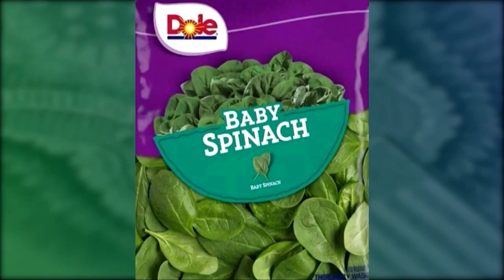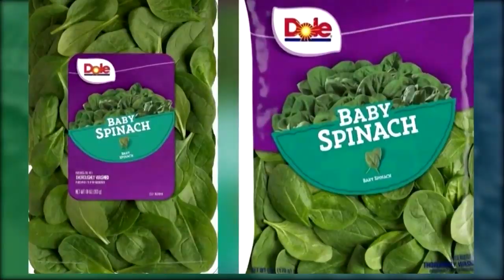MoneyWatch Report 8-13-19